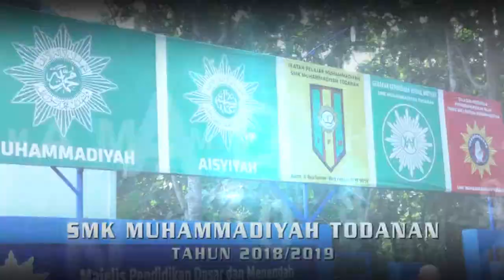Kangen Swarane _ Rita JK _ SMK Muhammadiyah - Todanan